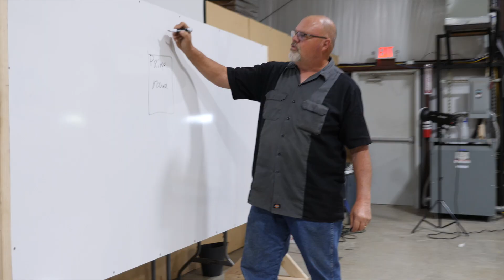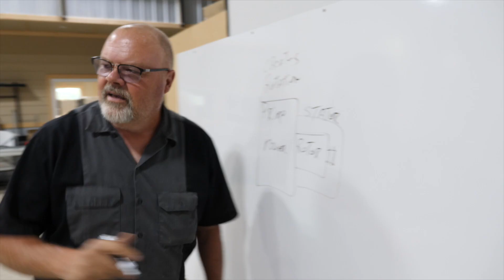NRVTA to offer advanced generator training for RV technicians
ATHENS, Texas – A new RV generator maintenance class developed by the National RV Training Academy (NRVTA) officially launches Oct. 5 in Athens

The advanced training course will teach RV technicians:

1. How to properly inspect gasoline-powered and diesel generators
2. How to correctly diagnose problems starting the generator or delivering the proper power load.
3. How to diagnose problems with fuel and oil delivery.
4. How to determine if the generator is repairable or needs to be replaced.

Craig Johnson will teach the class. A former Generac technician, he has also worked on industrial generators as powerful as 2 megawatts. He is certified by the Electrical Generating Systems Association.

“A lot of RV owners and technicians consider generators to be a real mystery. We’re going to run students through a variety of hands-on labs to help them fully understand how generators work as well as how to complete a true inspection of an RV generator,” said Johnson.

“We will pay a lot of attention to safety while bringing technicians up to speed quickly. When they’ve completed the training, students should be able to troubleshoot 80 percent of problems with any RV generator,” he added.

The generators class is the fifth hands-on advanced training course offered by NRVTA. The others focus on air conditioners and heat pumps; absorption refrigerators; water heaters and furnaces; and RV exterior systems. Another advanced course on maintaining RV solar systems will be starting soon.

The deadline for enrolling for this generators class is Oct. 2. The cost to attend the five-day course is $1,500. Upon successful completion, students will earn a certificate and 35 continuing education hours that can be applied to maintaining credentials as an NRVTA Certified or Registered RV Technician.